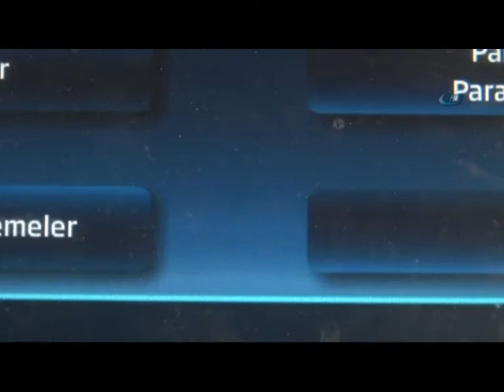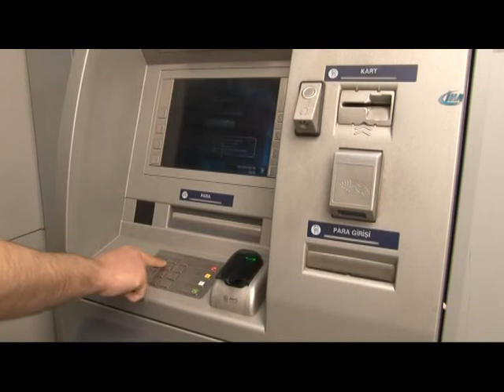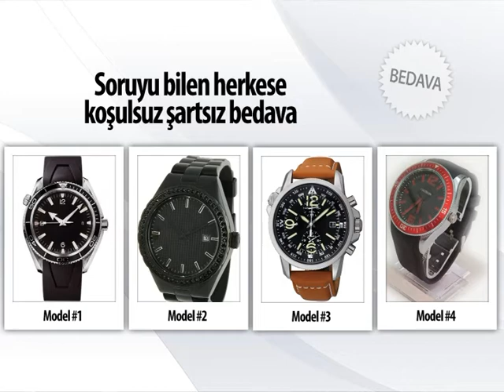Bahar Özyılmaz ile Ana Haber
Bahar Özyılmaz ile kanal t Ana Haber